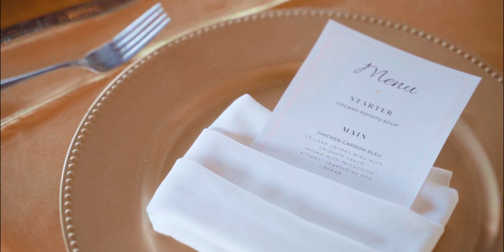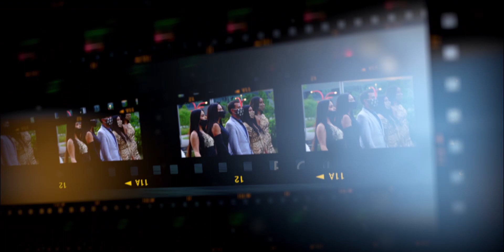Wedding video and photography in Dallas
SEAM Productions provides the MOST amazing WEDDING VIDEOS & PHOTOGRAPHY! Relive the best moments of your life, together we can do it!

Click on link below to get started: m.me/seamproductions

Here some reason to choose SEAM!
• 2 Cameras on site to get the best angles of the event
• 6 hrs Video Coverage
• Photography Bundles
• Drone Video and Photography Available
• 15 min video highlights of the event
• Longer versions for event available

• First Time Customer Discount
• Referral Discount
• Professional Equipment for Video and Photography.
• Pre-event video and photography available.

seamproductions.net